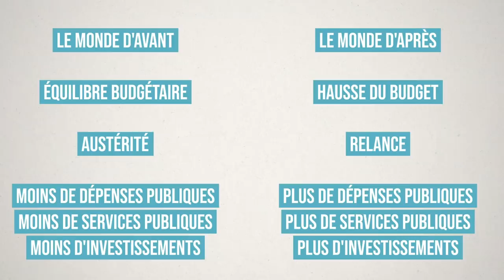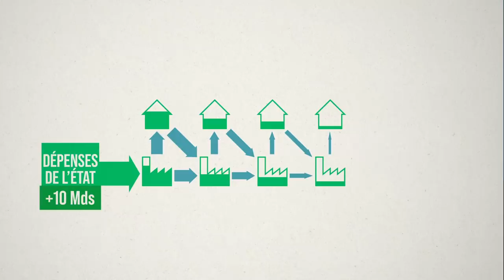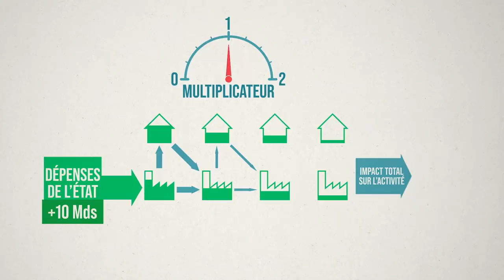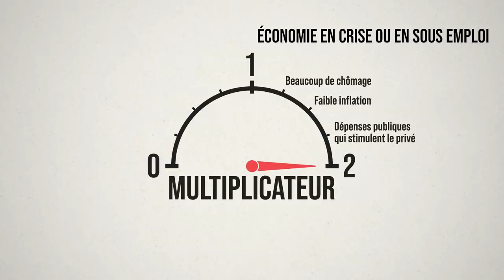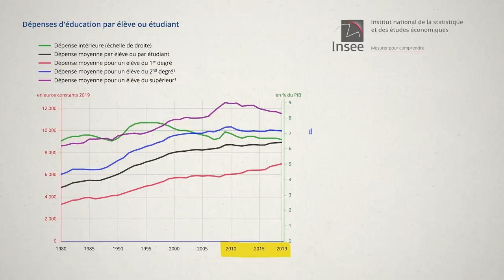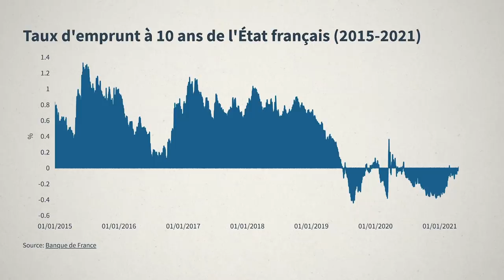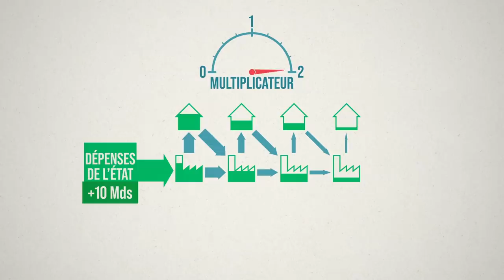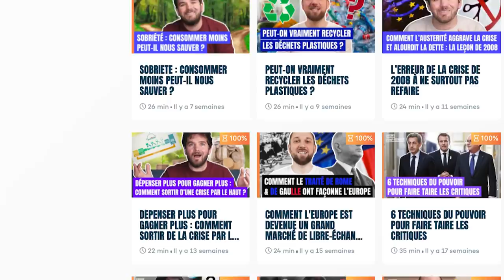Dépenser plus pour gagner plus : le multiplicateur de Keynes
Après l'argent magique, va-t-on revenir à l'austérité ? Est-ce que baisser les dépenses publiques permet de faire des économies et rembourser la dette ?

Dans cette vidéo, on va voir une leçon vitale et surprenante de l'économie actuelle : dans notre contexte - éco stagnante et taux d'intérêts quasi nuls - si l’État dépense plus, il va GAGNER plus. Si l’État moins, il va s'appauvrir !